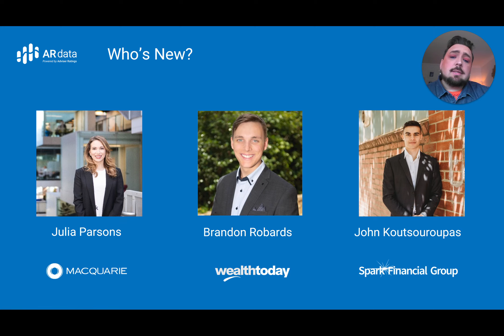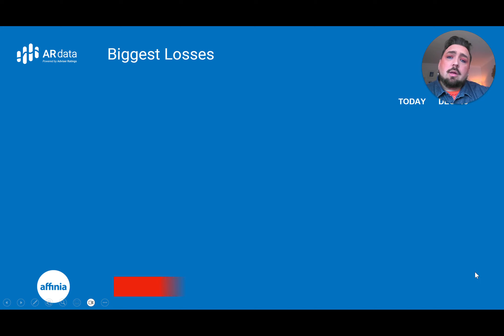Weekly Adviser Movements for Australia up to May 25, 2023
Numbers have dropped this week, with a net total of 18 ceased advisers.

A big welcome to Julia Parsons (Macquarie Private Wealth), Brandon Robards (Wealth Today), John Koutsouroupas (Spark Financial Group), and Krisna Ngetis (Count Financial).

The biggest gain of the week goes to Spark Financial Group. While Count Financial sees 3 exits, taking the biggest loss.